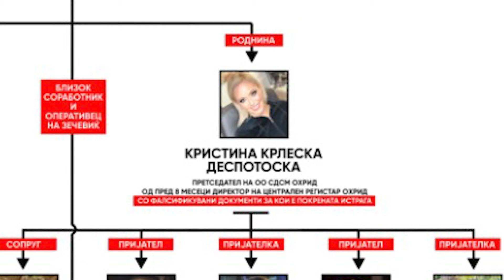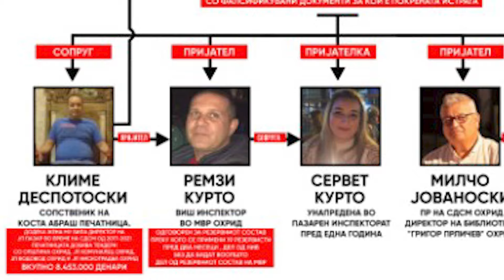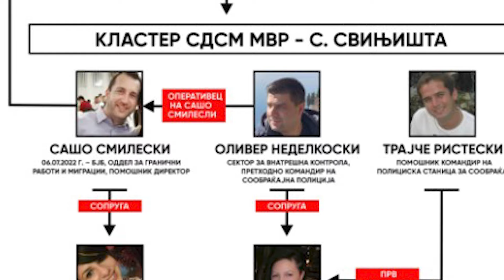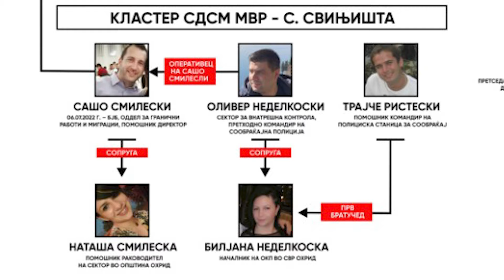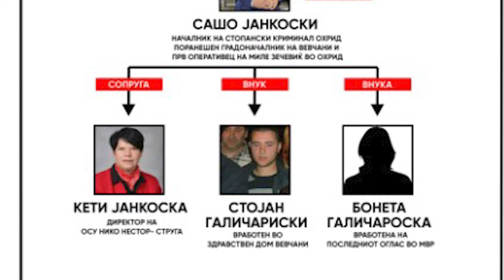Стоилковски: Непотизам во Охрид, роднината на Зечевиќ главен кадровик на СДС во општината